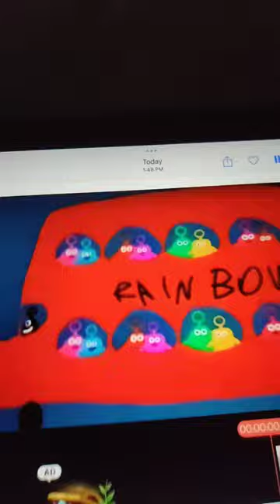Bloop & Loop: Rainbow Fun